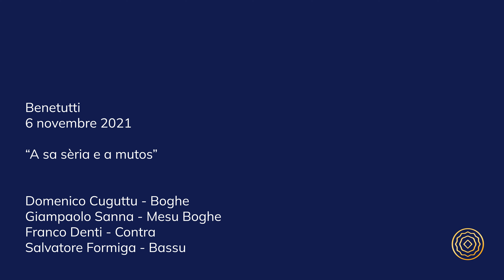Benetutti - A sa sèria e a mutos - "Fit una die 'e festa"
Benetutti, 6 novembre 2021
“A sa sèria e a mutos”

Domenico Cuguttu - Boghe
Giampaolo Sanna - Mesu Boghe
Franco Denti - Contra
Salvatore Formiga - Bassu

Fotografia: Luigi Oliva
Montaggio e Post Produzione: Stefano Zedda
Audio: Sebastiano Pilosu, Luigi Oliva
Ricerca sul Campo: Sebastiano Pilosu, Luigi Oliva